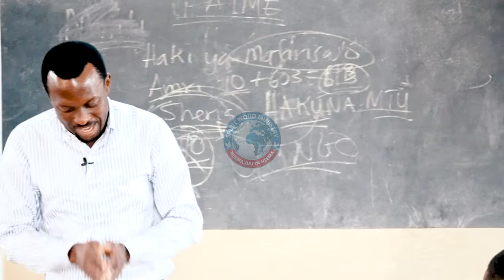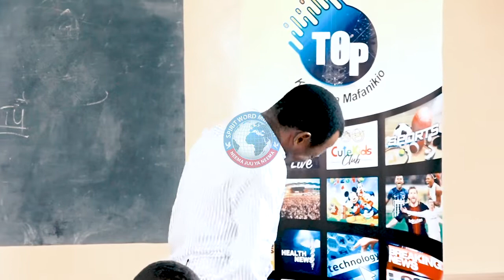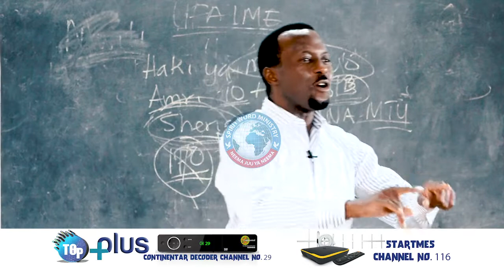MUNGU ANATAFUTANA NA SHETANI/BIBLIA SIO MANENO YA MUNGU/- APOSTLE OSICAR OBEID